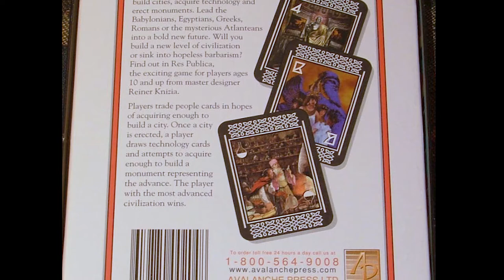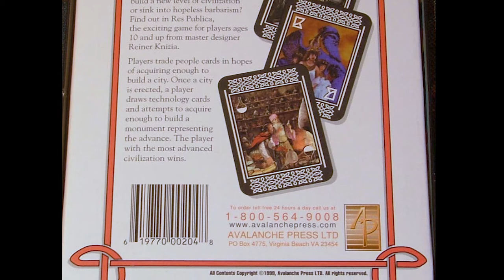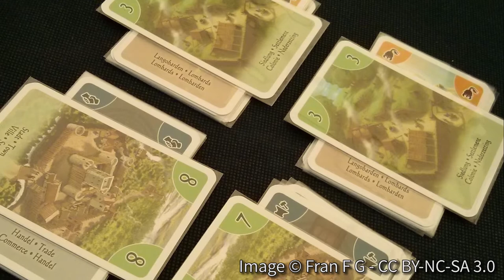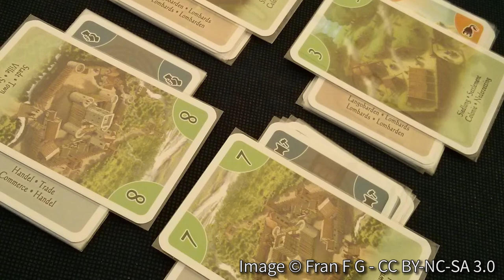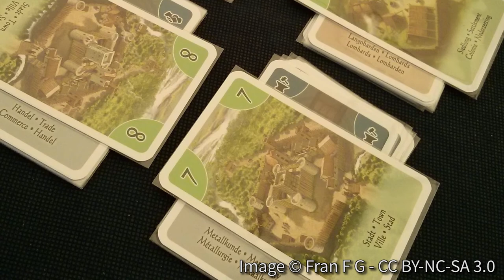Res Publica - GeekNights Presents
Res Publica is a unique Reiner Knizia game with a very interesting information economy. It's not for everyone, but if you are a game designer (or aspiring game designer), it's a masterful and fascinating example of ways to use information sharing between players are a hard, direct game mechanic.